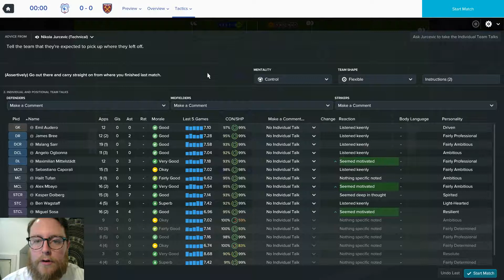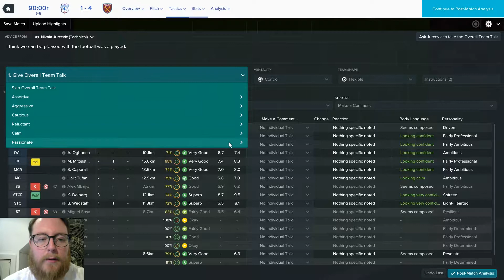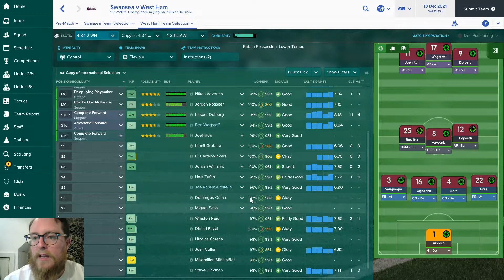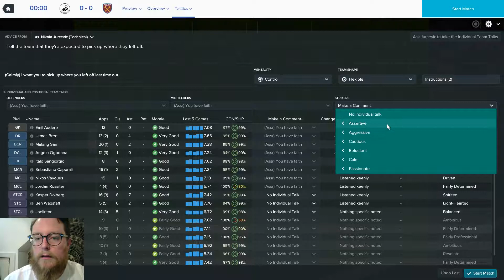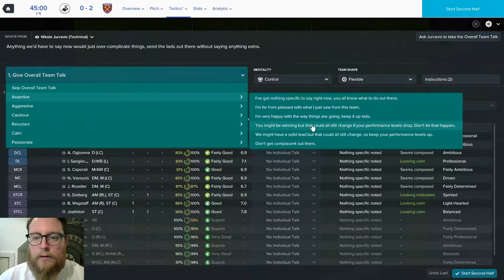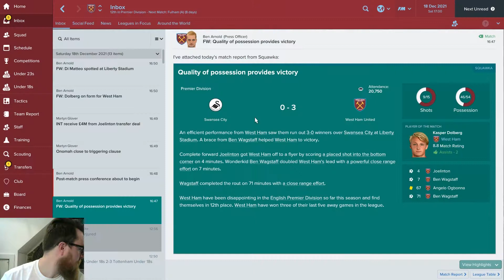FM17 West Ham Directors Challenge 64 take 2 - A shaky start..can we recover? Football Manager 2017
FM 17 Directors Challenge with West Ham United. Football Manager Lets Play. Still trying to save the series after a shaky start can we improve today?